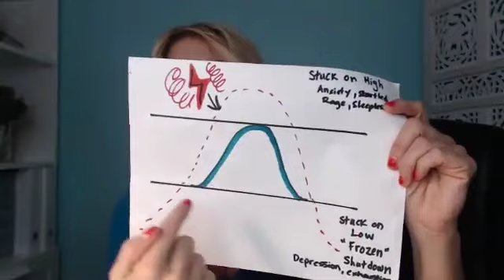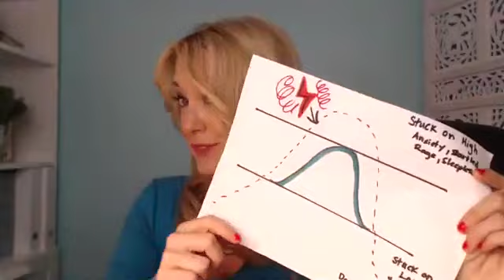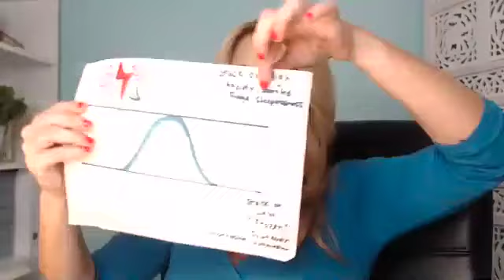The Hidden Traumas of Debt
In this video I share the hidden traumas of debt and how to find the right solution for YOU.

Feel Like You Have Tried "Everything" For Your Pain and Trauma?

Phaedra Antioco, OTR/L, SEP - is the Go-to-Expert after you’ve tried everything else on your healing journey.